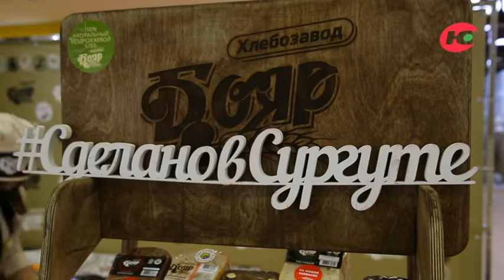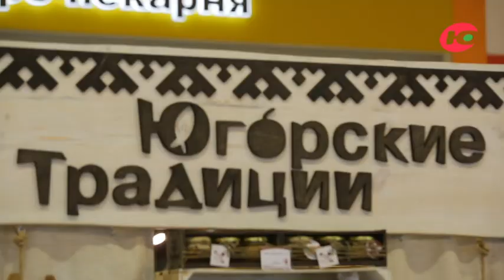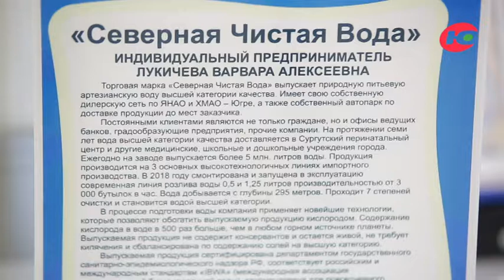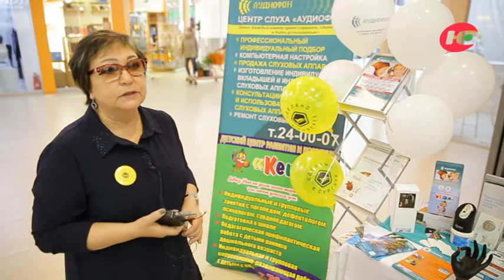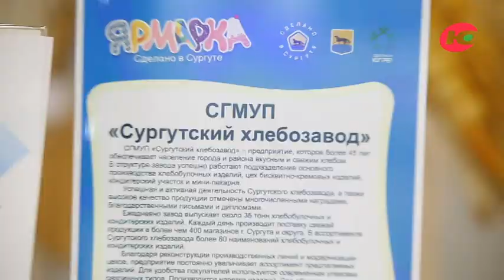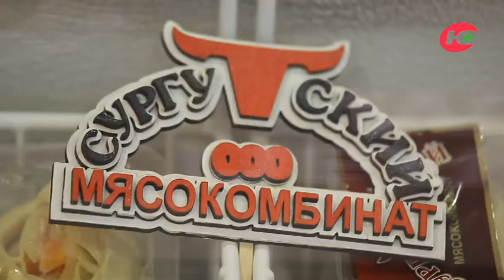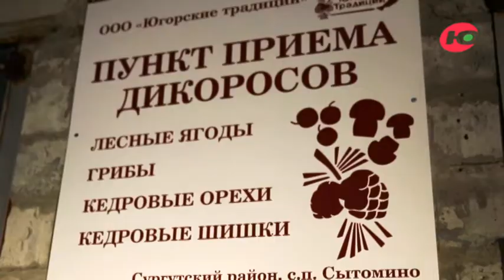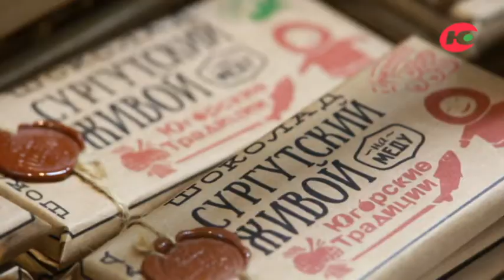Программа "Сделано в Югре". Ярмарка «Сделано в Сургуте» 2 выпуск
Кого объединяет проект «Сделано в Сургуте»? Можно ли приготовить торт без грамма сахара? И где пекут самые вкусные домашние пироги в Сургуте, узнала съемочная группа программы «Сделано в Югре».